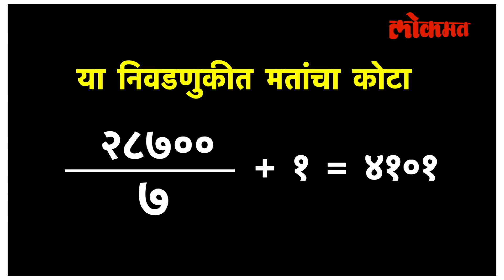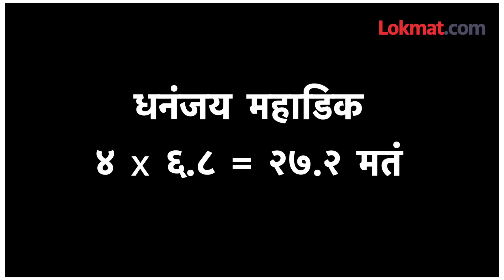राज्यसभा निवडणूक कशी होते? पसंतीक्रम नक्की कसा मोजला जातो? How was the Rajya Sabha election held?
Explainer: How are Rajya Sabha elections conducted? राज्यसभा निवडणूक कशी होते? मतदान कसं होतं? पहिली पसंती, दुसरी पसंती काय असते? एखाद्याची आमदारकी जाऊ शकते का? अर्ध मतं काय असतं असे अनेक प्रश्न सध्या तुमच्या मनात घोंगावत असतील... पण या व्हिडीओत या सर्वच प्रश्नांची उत्तर आपण जाणून घेणार आहोत.. (Ashvin anchor link)